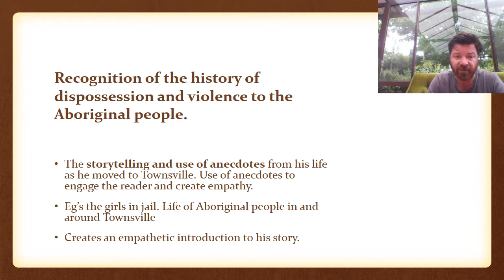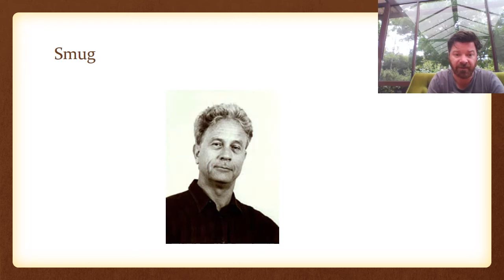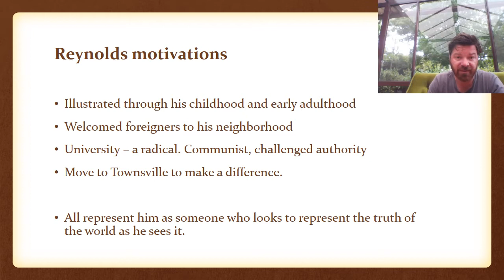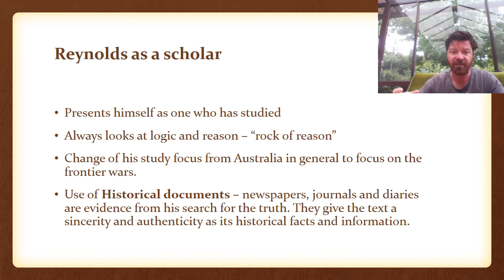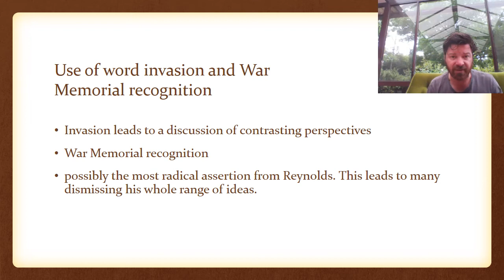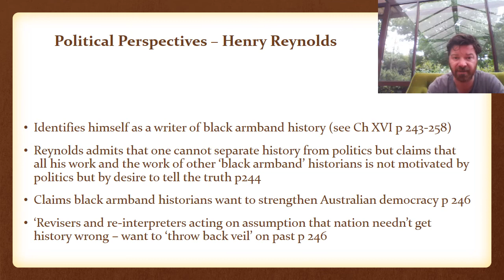Module C - Why Wern't We Told - Personal Perspective Henry Reynolds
Motivations and ideas behind Reynolds Perspective